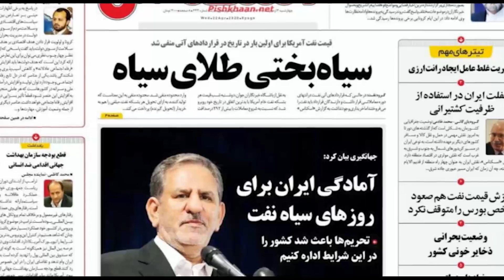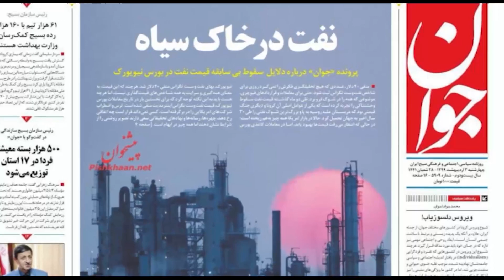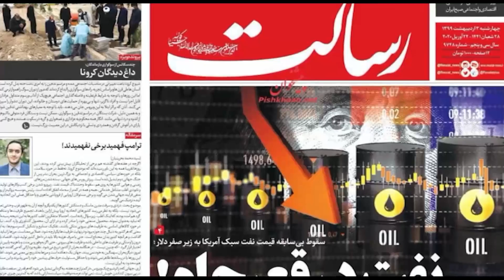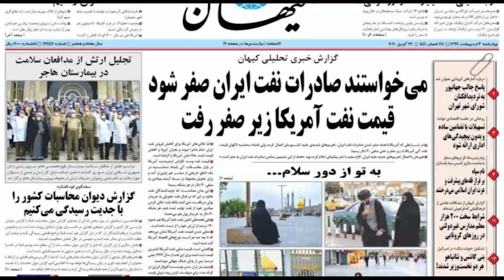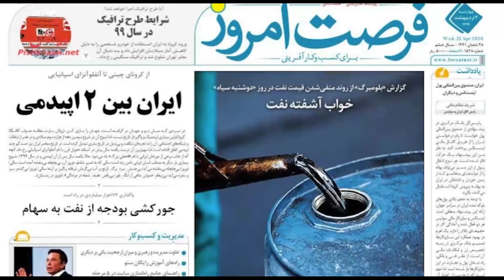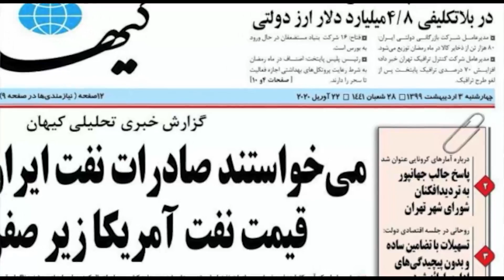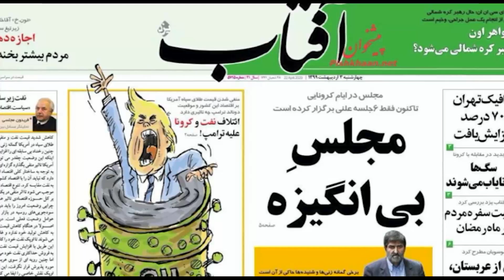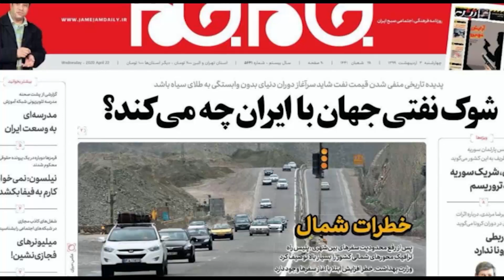صفحه یک چهار شنبه ۳ اردیبهشت